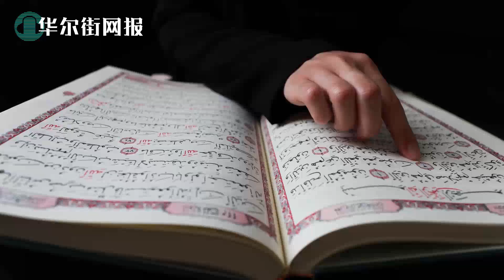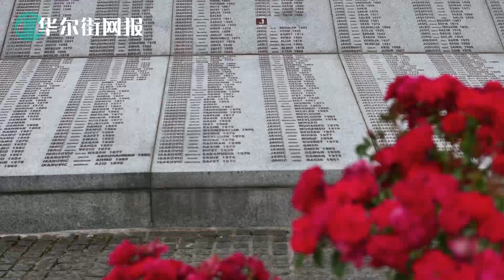突发：美国考虑宣布中国当局犯下反人类罪，正式定性种族灭绝，顶级选项或触发军事干预！关闭休斯顿领事馆幕后原因首度披露：外交官公然包庇军方学者逃避FBI审查！【字幕版】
1. 美国考虑宣布中国当局及高官犯下反人类罪，正式定性种族灭绝，顶级选项或触发军事干预！
川普政府的两位官员表示，美国正在权衡是否将中国对穆斯林少数民族维吾尔族的残酷镇压正式贴上 "种族灭绝 "的标签，可能进一步损害北京和华盛顿之间严重破裂的关系。
据匿名消息人向POLITICO透露，政府内部的讨论仍处于早期阶段，涉及国务院、国家安全委员会和国土安全部的工作级官员。如果没有足够的共识来使用，政府可能会转而指责中国领导人的其他暴行，如 "反人类罪 "或 "种族清洗"。
灭绝种族的声明是罕见的，在法律上是棘手的，在政治上是高度敏感的。美国官员过去有时试图避免发表此类声明，尤其是因为理论上，国际法会迫使美国进行某种干预--虽然不一定是军事干预。
中国是一个正在崛起的大国，在联合国安理会拥有否决权，因此美国倡导种族灭绝标签的人可能会面临比平时更高的政治障碍。但川普在贸易和冠状病毒大流行问题上对中国越来越失望。
国务院发言人既不确认也不否认正在讨论种族灭绝标签。"我们正在努力鼓励中华人民共和国停止在新疆的侵犯人权行为，并不断评估各种措施，"一位发言人说。"我们不评论可能采取的行动。"
国安会发言人乌力特（John Ullyot）在一份声明中说。"中共的暴行还包括自二战以来最大规模的对少数民族的监禁。在上届政府和许多其他世界领导人发表演讲和空洞的言论时，川普总统采取了大胆的行动"。国土安全部发言人拒绝发表评论。

2. 关闭休斯顿领事馆幕后原因首度披露：外交官公然包庇军方学者逃避FBI审查！
根据华尔街日报独家披露，当助理国务卿戴维-史迪威告诉中国大使，休斯顿领事馆必须在72小时内关闭时，他传递了一个相关信息。撤走所有在美国的中国军事研究人员。
7月21日对研究人员下达的命令是川普政府几个月来对美国官员所描述的由中国外交官协助收集美国大学尖端科研成果的情报收集行动的关注度不断上升的结果，此前并无报道。
根据美国官员和在相关案件中提交的法庭文件，这些情报的所谓来源是生物医学和人工智能等领域的中国研究生研究人员，他们在不同程度上向移民当局隐瞒了他们在中国人民解放军的现役身份。
调查还处于早期阶段，关于导致领事馆关闭的许多事件仍然是机密，难以评估。但美国官员说，研究人员和中国外交官之间的互动促使了关闭领事馆的行动。
美国怀疑的一个原因是，在白宫5月决定限制这类研究人员今后的签证后，中国外交官的行为方式。当联邦调查局开始询问其中一些人时，中国官员开始从美国提取研究人员，并提供了美国官员所说的指示，这些指示对于单纯处理决定回国的学者的外交官来说是不寻常的。
检察官在法庭文件中称，有一次，被带到中国驻华盛顿大使馆的研究人员被告知删除或重置所有电子设备，因为他们将在机场接受美国官员的采访。
在另一起事件中，中国外交官误导了国务院，根据FBI的一份宣誓书，中国外交官在访问印第安纳州时，向一名人工智能博士生提供咨询，称美国政府可能会因为他的军事背景而与他联系，而他在签证申请中没有披露这一点。在签证申请上撒谎是一种联邦犯罪。
政府一直在讨论可能关闭中国领事馆的问题，以应对一系列行为，包括它认为北京指导的运动，以危害美国国家安全的方式实现该国的军事和技术野心。
中国外交部表示，其外交官 "从未从事过与其身份不符的活动"。中国否认美方关于盗窃知识产权的指控，将冲突定性为政治冲突。